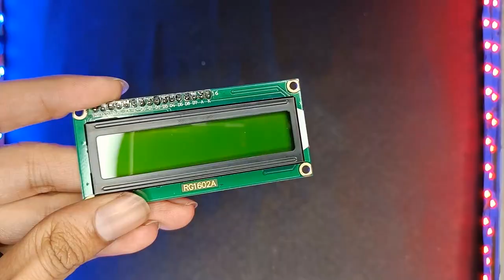Garage Car Parking Assistant | Car parking System | garage vehicle park assist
Hey Buddies.. In  this video I'll show you How to make Advanced Car parking Smart Assistant for your Garage.
Steps to get the code & circuit diagram:-
2. Share the channel with your friends group
Parts list:
1. Arduino Uno
or
Arduino Nano
2. LCD Display
3. Jumper Wires
4. Bread Board
5. LEDs
6. Ultrasonic sensor